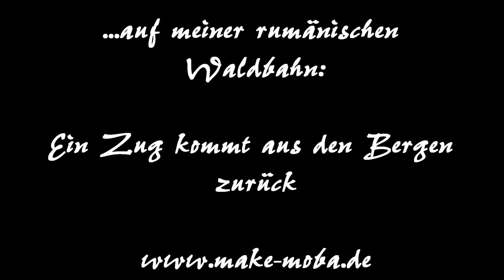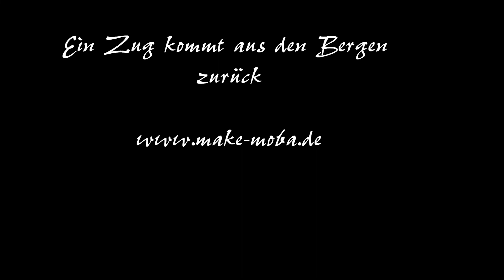ein Zug kommt aus den Bergen